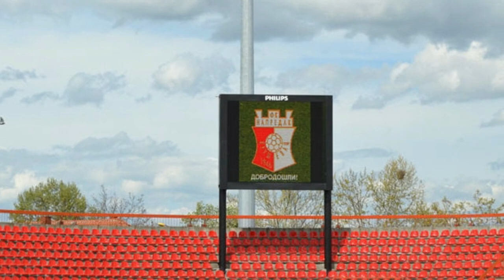Stadion Mladost - FK Napredak Kruševac | Stadium Mladost (Serbia)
Ime stadiona
Mladost

Korisnik
FK Napredak Kruševac

Kapacitet
10.811

Photos ©
krusevac.rs
Marko235
Stadiontour.at
reprezentacija.rs
fknapredak.rs
Gerhard Rudolf
Vladimir Stojiljkovic
Bratislav Mikaric